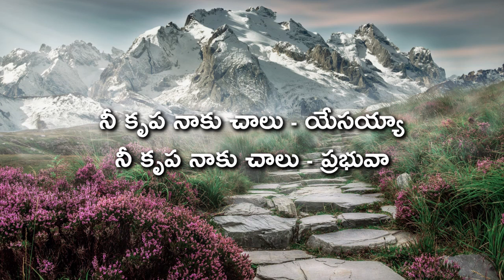Nee Krupa Naaku Chaalu | COVER | Lyrics | Telugu Christian Song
Nee Krupa Naaku Chaalu || A very good which glorifies the grace of God. Sung in live worship at VCINELLORE. We don't know the author. Kindly learn and sing.

This was recorded in Sunday Worship 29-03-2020.
We did not have any Credits on this song. Just we sang in worship. Credits of Lyrics and tune goes to the writer of this song.
Sung by Pastor Family
Instruments: Yamaha PSR-275 & Roland XPS-10
Amplifier Ahuja TZA-4000.